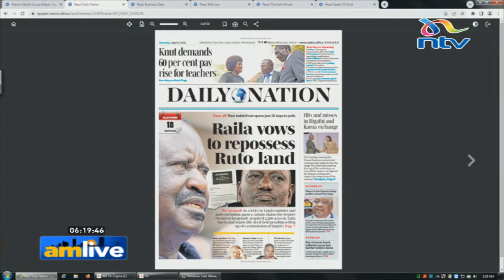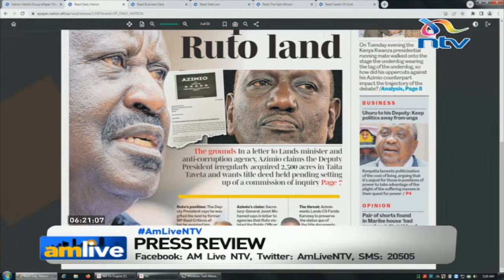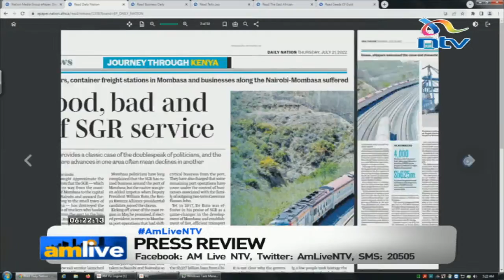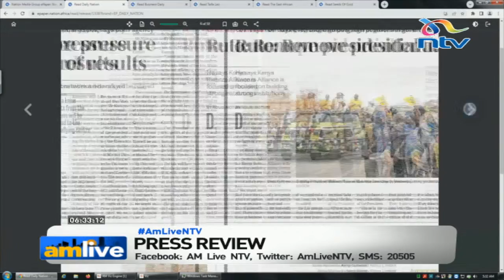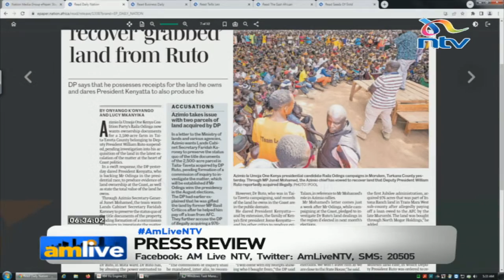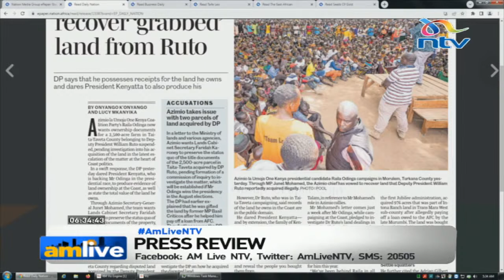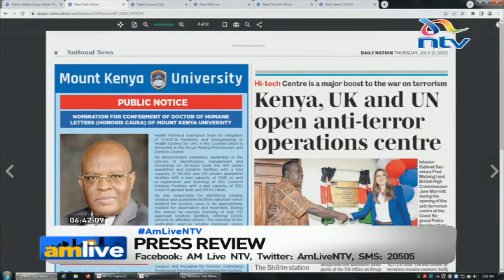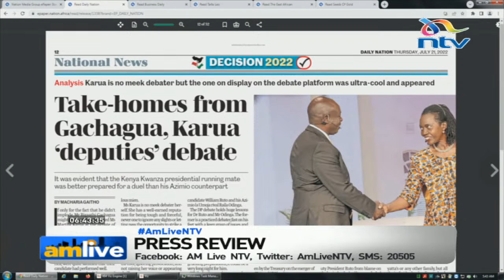Lowering unga prices is a political gimmick ~ Daisy Amdany | Press Review